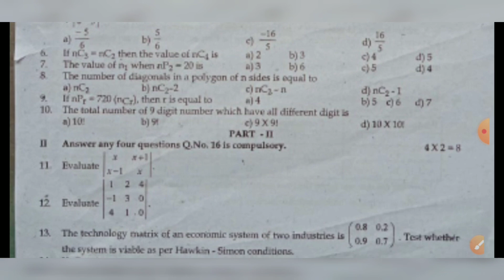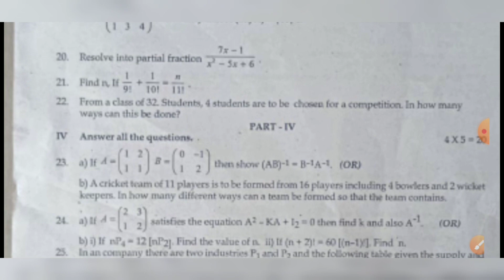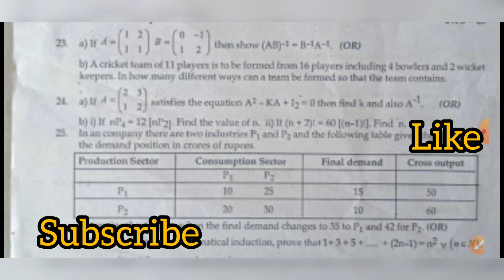11th business maths unit test 1 question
Dear all,
This is the test which has been conducted in our district...
Hope this serves as a good model question paper...

revision test question paper
half portions test no. 2 business maths for 11th std
11th std business maths second revision question paper with answers
# revision test for class 11  question paper
half yearly question paper for 11th std
thiruvallur district business maths question paper 2021
preparatory test 2 business maths for 11th std